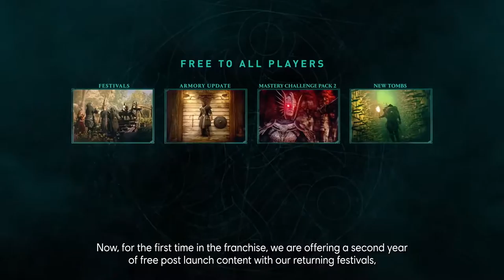Assassin’s Creed 15th Anniversary Kickoff 1080p 60fps H264 128kbit AAC